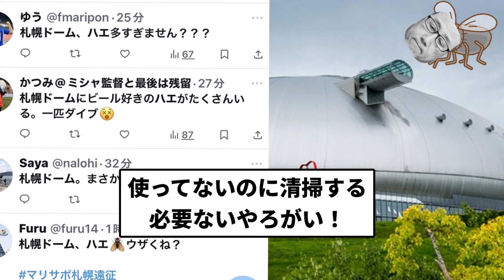【まじでうんちになってるやん】札幌ドームさん 蠅が大量発生【プロ野球反応集】【1分動画】